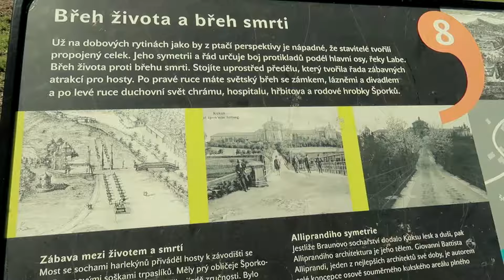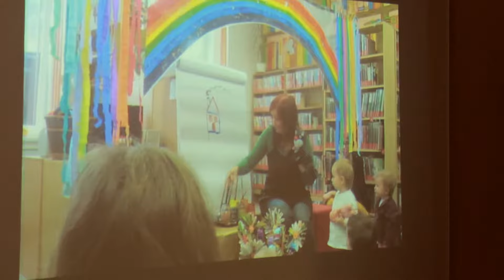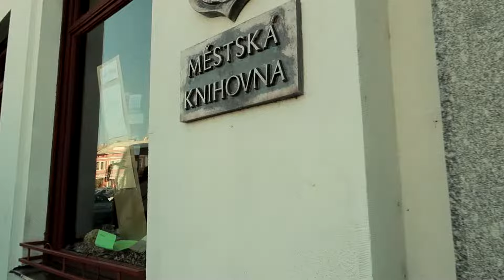Hospitál Kuks, knihovna Hořice | 11. 5. 2017